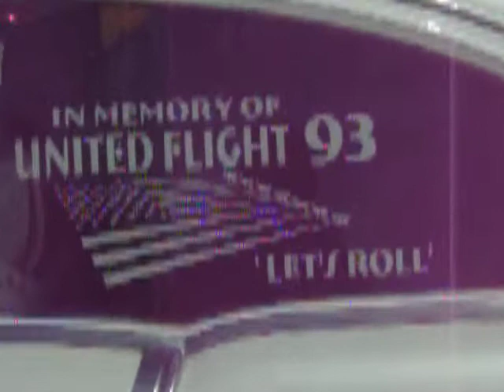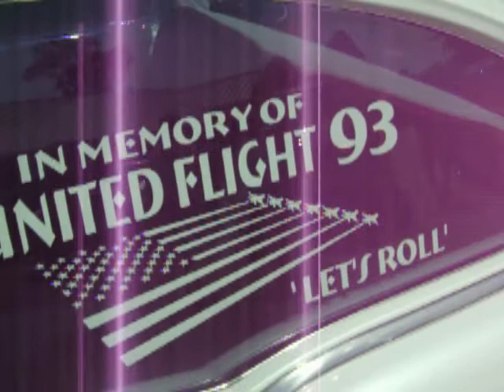CLASSIC CAR SHOW # 2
wow some sweet classic car,s here . have a look .twin towers,newyork tribute car.ZOAR BABTIST CHURCH MAY OF 2011 .